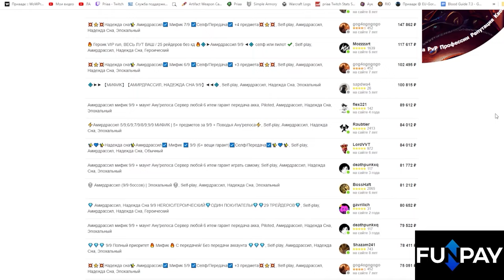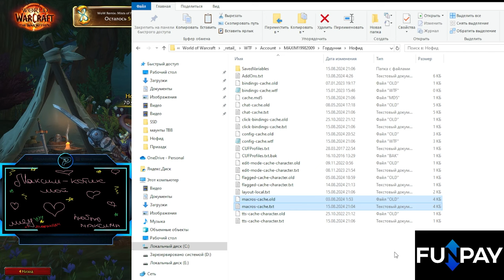Быстрый и лёгкий способ переноса ВСЕХ макросов | World of Warcraft: The War Within 11.0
00:00 - Вступление
00:50 - Подготовка
01:55 - Перенос файлов
02:50 - Проверка